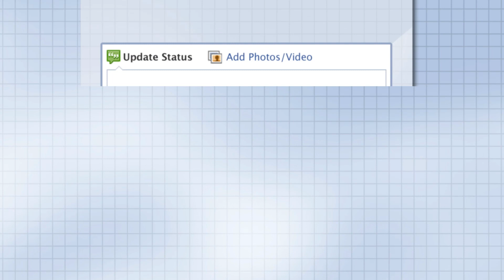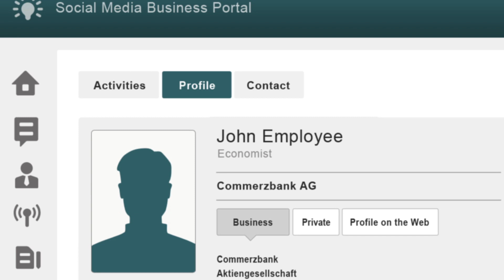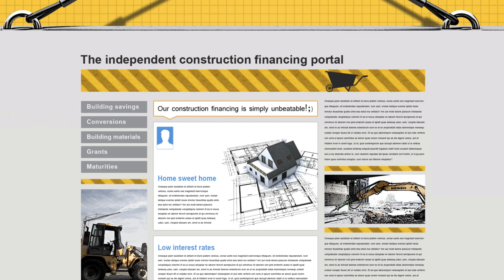Safe and sound within the online jungle -- Tips for dealing with social media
Do you also wonder sometimes how to present yourself within social media? What to post and what to share? We have created a short video for our colleagues to share key social media tips, so they can feel safe using different social platforms. Just have a look and maybe you'll discover something new today!